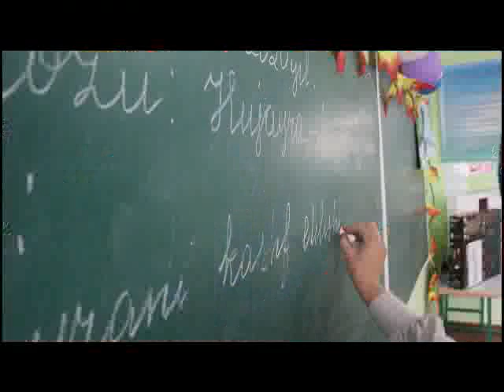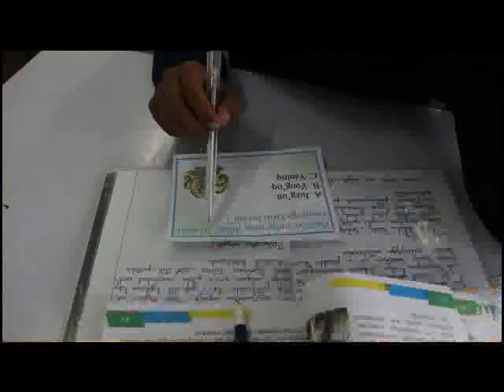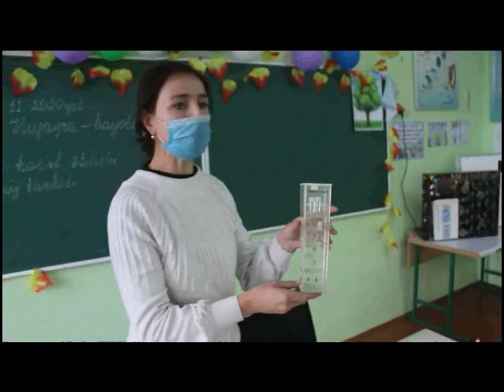"USTOZ-2020"ko'rik tanlovi uchun !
Andijon viloyati Shahrixon tumani XTBga qarashli 4-umumta'lim maktabi Biologiya fani o'qituvchisi Qodirova Mavludaxonning"USTOZ-2020"ko'rik tanlovi uchun videoroligi